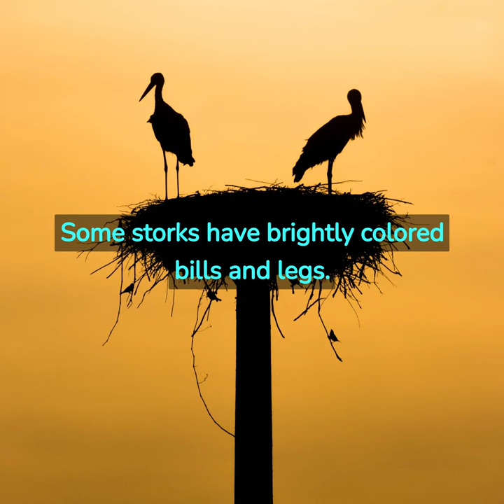10 Facts in Under 1 Minute - Storks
This list of 10 facts provides a quick overview of storks, large wading birds found on almost every continent. Storks are known for their distinctive nesting behavior, soaring flight, and monogamous nature. These symbols of good luck and fertility have a carnivorous diet and can live up to 30 years in the wild.